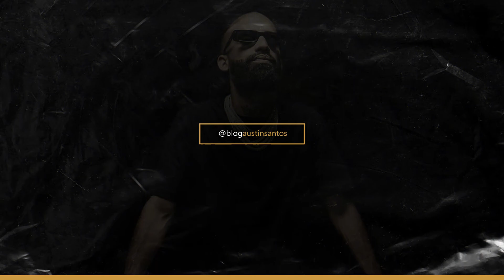Arcangel - Los Palos (Preview)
"Blog Austin Santos" fue creado el 17/9/2009 ...para traerles las noticias de arcángel "la maravilla" con lo ultimo en cuanto a su música.

No Sabemos el real nombre del tema, por lo tanto colocamos un título alternativo y puede sufrir cambios.